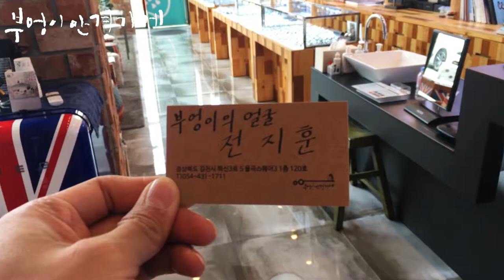올리브피플스 OV1219모델입니다부엉이안경가게/대구안경/김천안경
시원한 아이스크림이
생각 나시면
부엉이에 오세요.
올리브피플스 OV1219모델입니다
부엉이의얼굴은 전지훈 입니다.